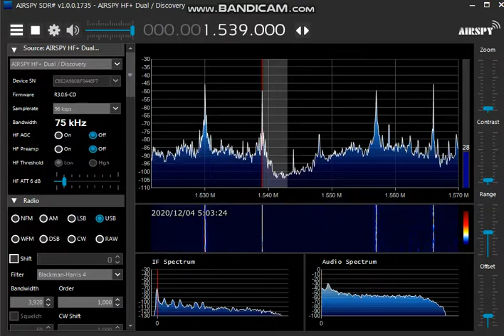1539KHZ PRAVASI BHARATHI UAE 2020/12/04 05:00 JST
RX:AIRSPY HF
ANT:303WA-2
SAITAMA JAPAN